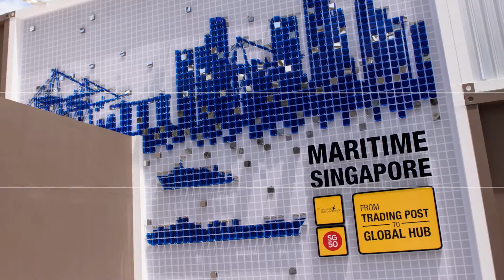Singapore Maritime Week 2015 Exhibition Timelapse